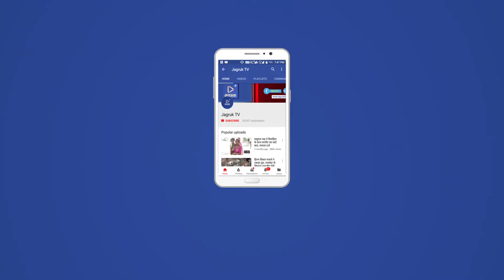JAGRUK TV : जयपुर : पार्ट नेतृत्व चाहेगा तो लडूंगा चुनाव - रामचरण बोहरा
जयपुर । जयपुर शहर के भाजपा विधायकों का टिकट काटने को लेकर भले ही स्थानीय लोग और स्थानीय भाजपा कार्यकर्ता भाजपा मुख्यालय जाकर प्रदर्शन कर रहे हो, लेकिन इस बीच जयपुर शहर सांसद रामचरण बोहरा ने बड़ा बयान दिया है।
भाजपा के मीडिया सेंटर पर एक प्रेस वार्ता में बोहरा ने कहा कि जयपुर शहर के सभी भाजपा विधायकों ने अच्छा कार्य किया है। यह सभी विधायक विधानसभा चुनाव जरूर जीतेंगे। उन्होंने यह भी साफ किया कि सांगानेर विधानसभा सीट ने उन्होंने अपनी दावेदारी नहीं जताई है। लेकिन अगर केंद्र और प्रदेश नेतृत्व चाहेगा, तो ही वह सांगानेर विधानसभा सीट से चुनाव लड़ेंगे।